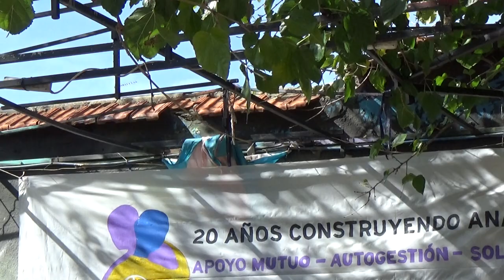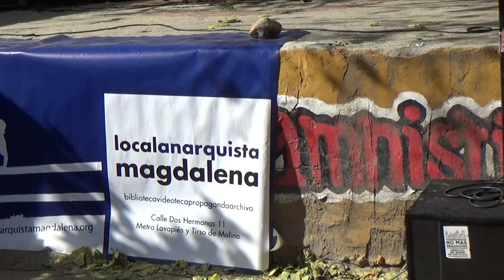Kronstadt- Mirando a las estrellas (20 ANIVERSARIO BIBLIOTECA ANARQUISTA MAGDALENA) 08-10-2023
Rap Militante y su gran homenaje a aquellxs que se fueron y ya no volverán, aunque como bien dice Kronstadt "viven en nuestros corazones".